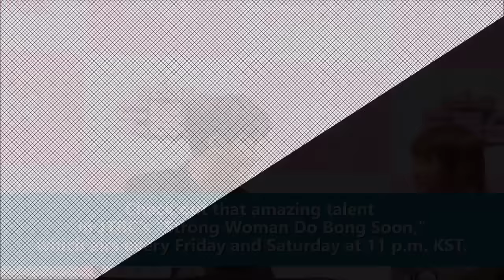Park Hyung Sik Was Worried He Wasn't Good Enough To Work With Park Bo Young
Park Hyung Sik and Park Bo Young are adorable together on JTBC's Strong Woman Do Bong Soon, but it's been revealed that he was initially worried about the team-up.